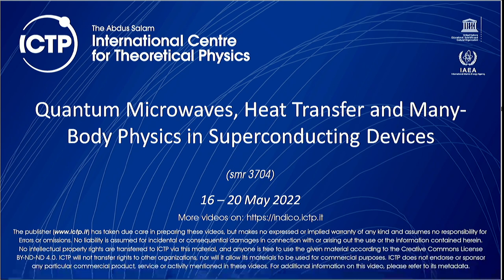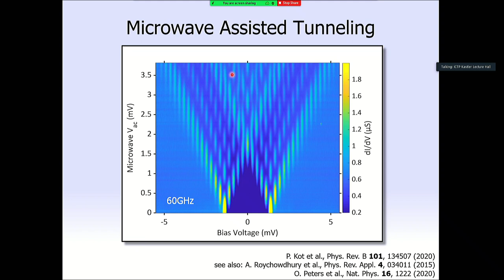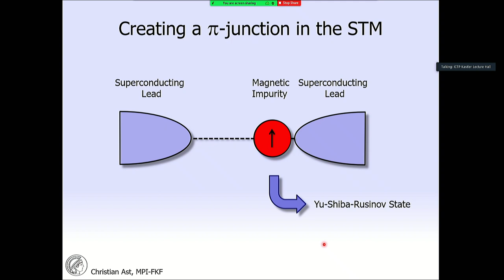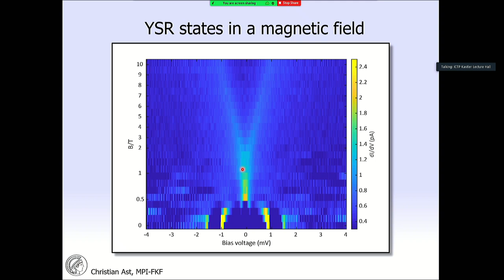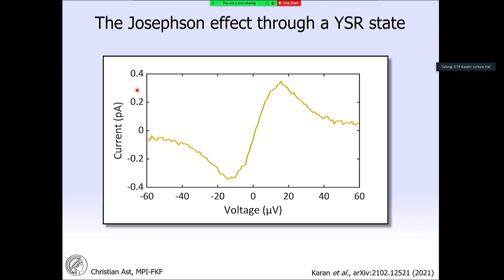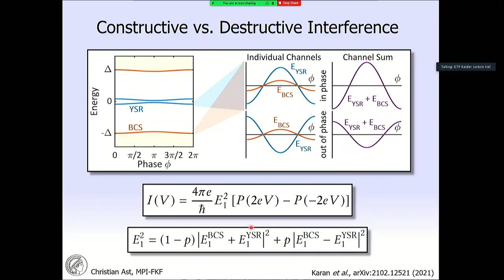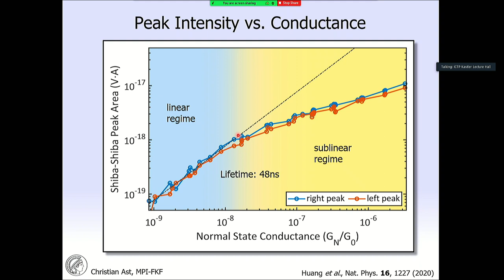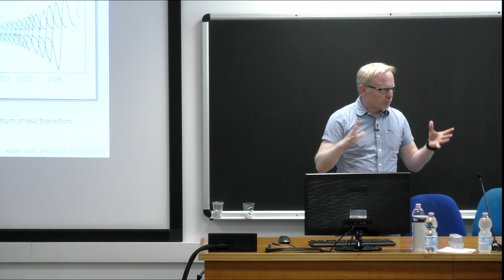Superconducting Quantum Interference at the Atomic Scale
Speaker: Christian AST (Max Plank FKF Stuttgart)

2022_05_19-14_00-smr3704.mp4